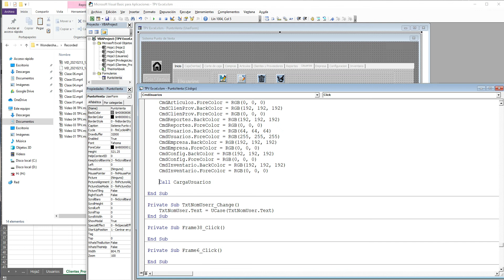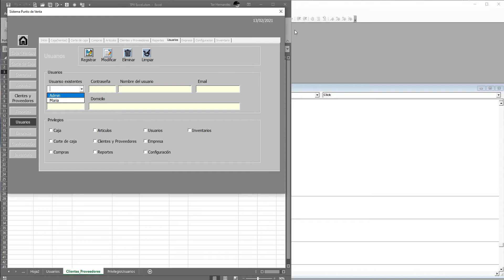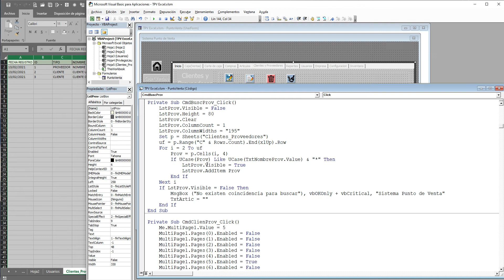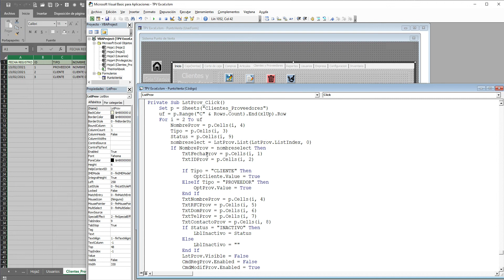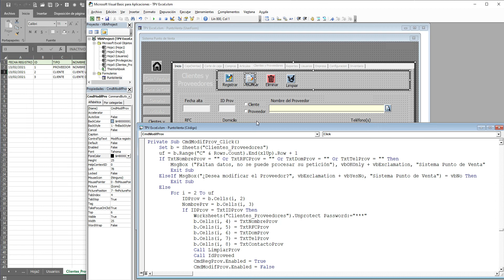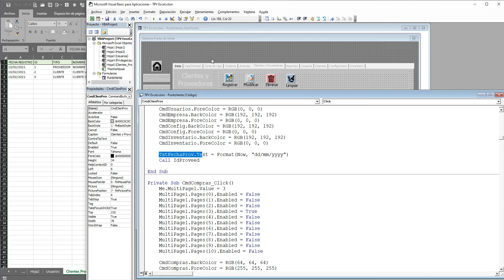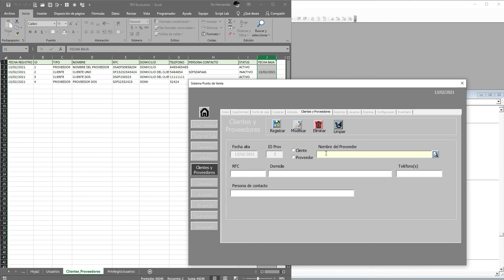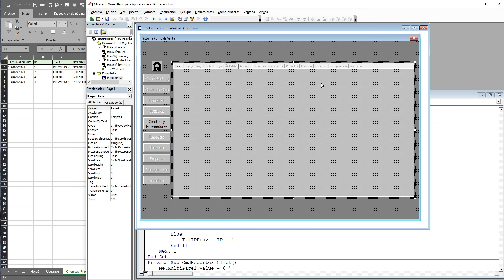7.- DESARROLLA TU PROPIO PUNTO DE VENTA - CONTROL DE INVENTARIOS VBA VISUAL BASIC FOR APLICATIONS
CLIENTES Y PROVEEDORES, CAPTURA O REGISTRO DE DATOS

Ideal para todo tipo de pequeños negocios tales como Tienda de abarrotes, ropa, ferreterías, papelerías, etc.
Al finalizar estos tutoriales podrá realizar cualquier otro tipo de programas en excel de su interés.